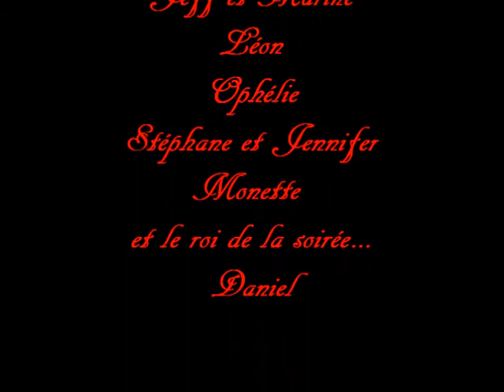anniversaire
anniversaire du président